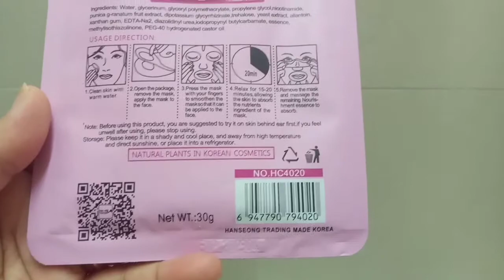NIGHT TIME SKINCARE ROUTINE | KOREAN FACIAL MASK